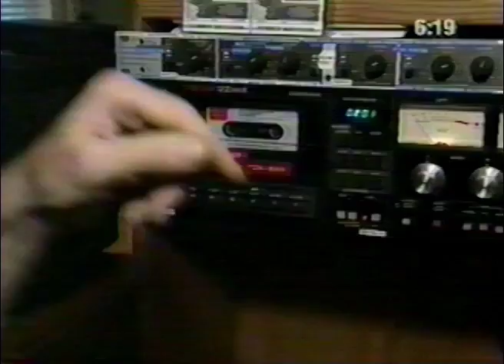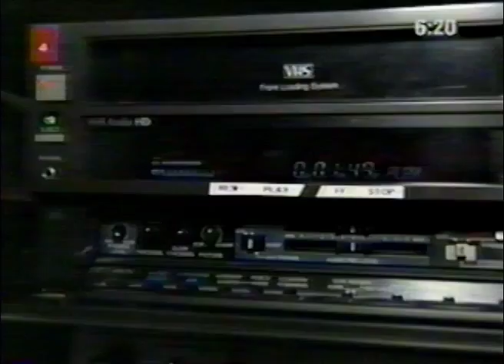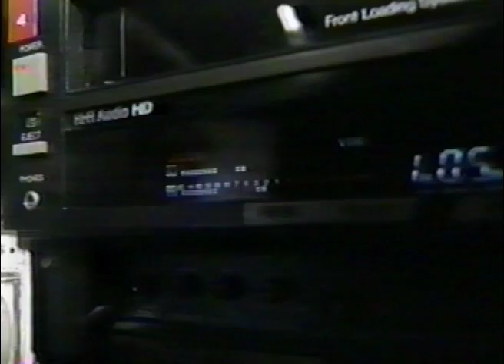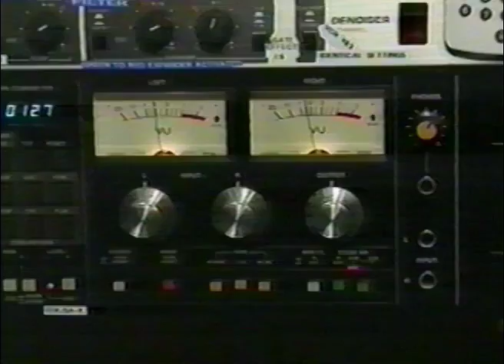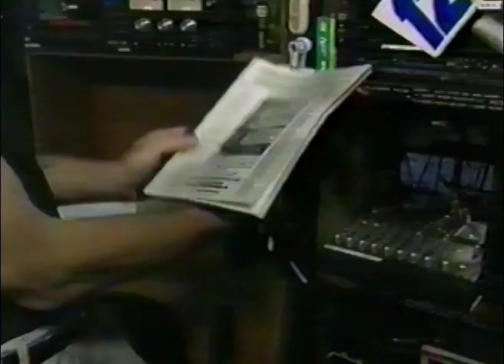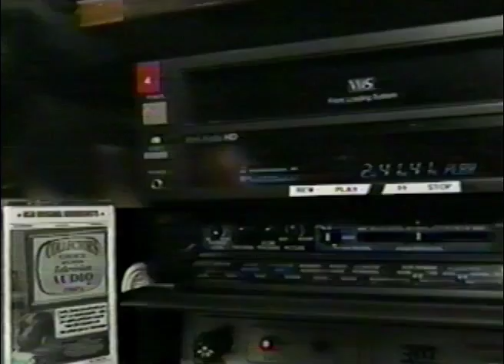TV ATA v2 NEWS 12 LONG ISLAND LIVE TELEVISION JUNE 21ST 1996 REMOTE PROFILE OF ARCHIVAL TELEVISION A